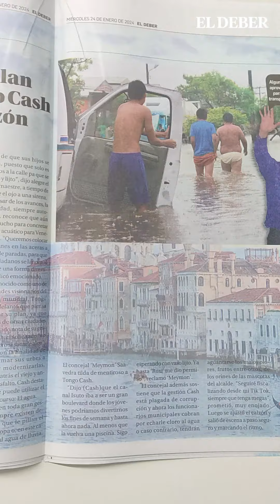🇧🇴 Llegó la fiesta de Alasita.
🇧🇴 Llegó la fiesta de Alasita. La feria de miniaturas celebra la abundancia y la esperanza. En ElDeberExplainer te contamos qué representa el Ekeko y otras tradiciones relacionadas con la feria paceña